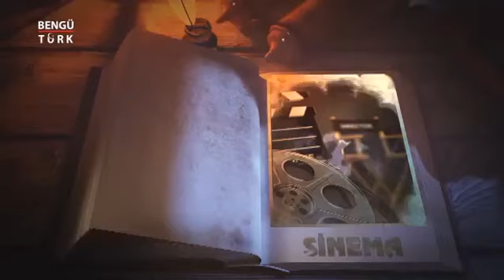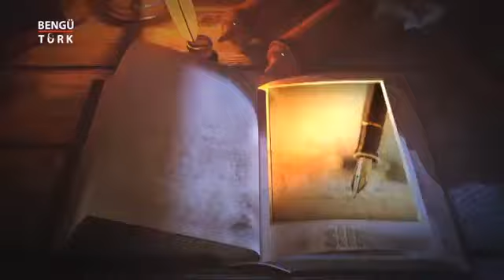Zafer Bilgi, Bengü Türk TV’de kitabını anlattı